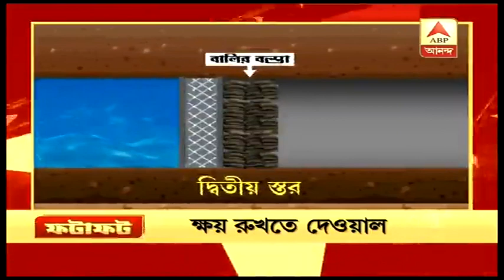নানুরের গুলিবিদ্ধ বিজেপি নেতার মৃত্যুতে চিকিৎসা গাফিলতি, খবর ফটাফট| Fatafat News| ABP Ananda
নানুরের গুলিবিদ্ধ বিজেপি নেতার মৃত্যুতে চিকিৎসা গাফিলতি, সিবিআই তদন্তের দাবি দিলীপের, খবর ফটাফট